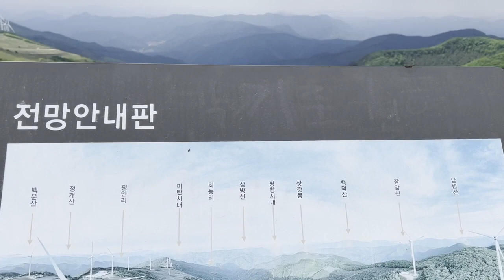평창 여행, 청옥산 육백마지기 Tourist attractions in the alpine region of Pyeongchang-county, South Korea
강원도 평창군 청옥산 정상 육백마지기에는 여행객의 마음을 사로잡는 대형 풍력발전기 20여기와 6월중순부터 활짝 펴는 새하얀 샤스타데이지꽃이 있습니다. 1256미터 높이라는 고산 지역이라 시원한 뻥뷰 전망과 목재데크, 유럽풍의 작은 성 등등 인생샷을 노려볼만한 장소입니다. 차박캠핑 좋아하시면 더욱 가볼만한 곳이어서 밤에는 은하수/별 관측이 가능하고 카페, 화장실, 주차장, 의자 등 기본적인 편의시설은 갖춰져 있습니다. 6월중순부터 7월초순 샤스타데이지꽃이 활짝 피는 시기에 꼭 방문해 보시기를 일상속 여행이 추천드립니다. 일기예보를 확인하고 날이 화창하고 바람이 적게 부는 날을 택해 다녀오시기 바랍니다. At the top of Cheongoksan Mountain in Pyeongchang-county, Gangwon-province, south Korea, there are 20 large wind power generators that captivate travelers and white Shasta daisy flowers that bloom from mid-June. The alpine area is 1256 meters high, so it is a great place to take great pictures and videos with cool views, wood decks, and small European castle. If you like car camping, it is a place worth visiting, so you can observe the Milky Way/star at night, and there are basic amenities such as cafes, toilets, parking lots, and chairs. I recommend you to visit from mid-June to early July, when Shasta daisy flowers bloom. Please check the weather forecast and choose a sunny and less windy day.

이 콘텐츠는 인공지능 가상 연기자 서비스, 타입캐스트를 활용하여 제작되었습니다.출연진:(애란)